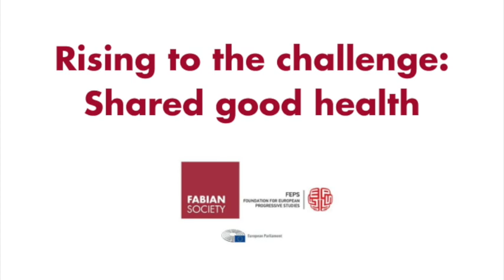FEPS-Fabian New Year Conference 2022: Rising to the challenge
Challenge 6: Shared good health

Wes Streeting MP | shadow secretary of state for health & social care
Sara Cerdas MEP | European parliament S&D group
Vytenis Andriukaitis | former EU Commissioner for health & food safety
Sarina Kiayani | communications officer, Young Fabians
Chair: Dr Tom Gardiner | Fabian Society executive committee